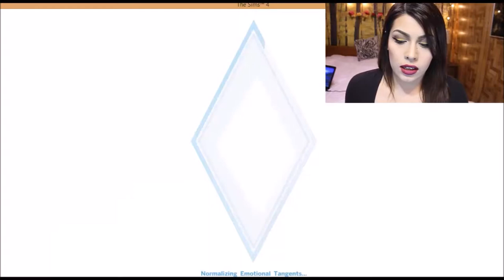Sims 4 | Creating Dexter Morgan & Miley Cyrus (?)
Sooo, This will be a game that I will be continuing to come back to every once in a while!
After I make all four sims, (Dexter, Miley, Kim, and Walter.)
I will be doing more actual gameplay.

"Couples that game together, stay together."